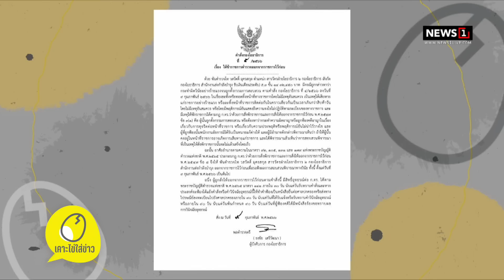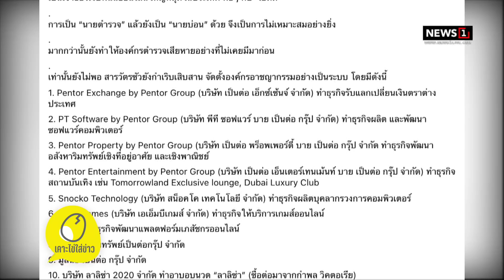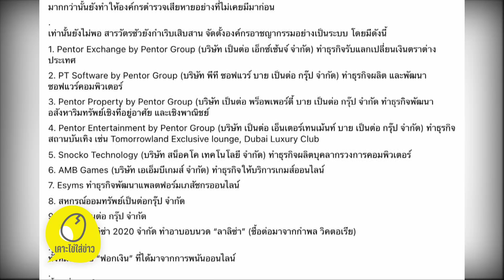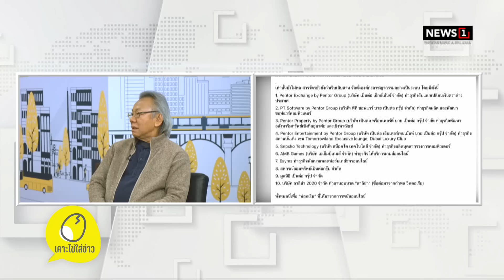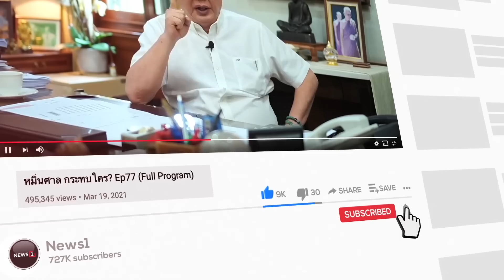ชูวิทย์ เปิด 10 บริษัท แหล่งฟอกเงิน 'สารวัตรซัว' : จับประเด็นเคาะไข่ใส่ข่าว